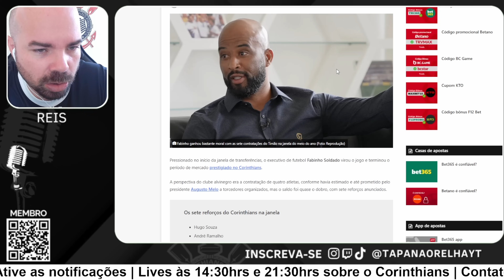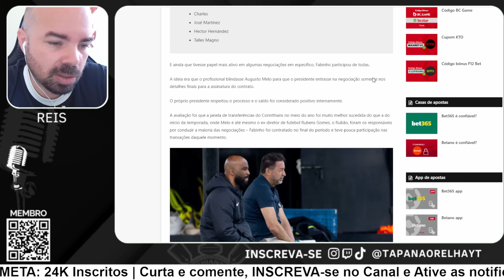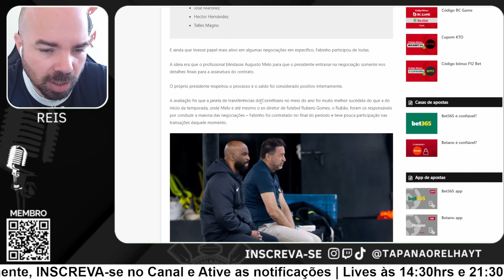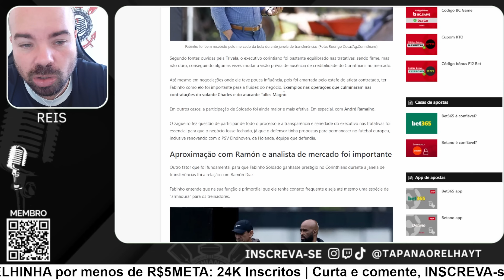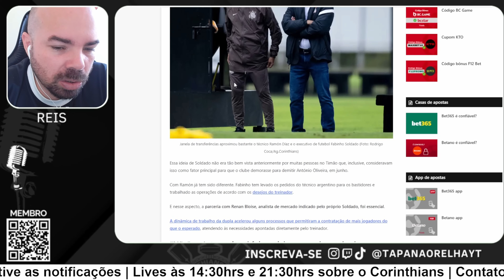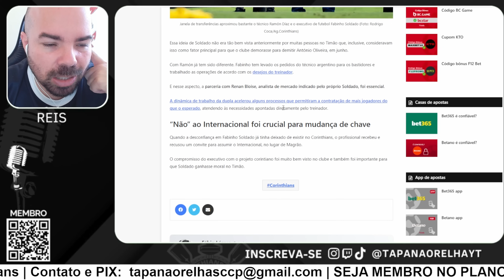BASTIDORES DO CORINTHIANS: SOLDADO É O MAIOR VENCEDOR NA JANELA DE TRANSFERÊNCIAS, CONCORDA?